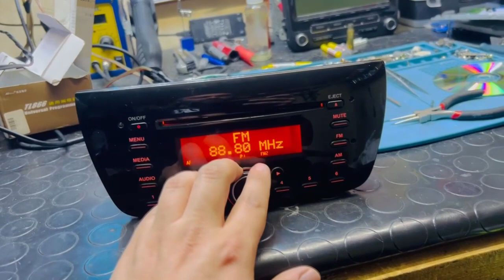FİAT PUNTO & DOBLO CODE ERROR HATASI ÇÖZÜMÜ..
arkadaşlar selamlar.. sizinde code error hatası veren cihazınız varsa yazılım atarak kullanmanızı sağlıyoruz.. bizlere ulaşın.. 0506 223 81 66